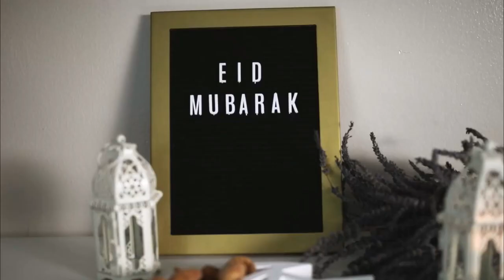Eid Background | Free Stock Footage | Romance Post BD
In this video, Eid Background | Free Stock Footage | Romance Post BD. You can watch these videos with no copyright in this video. This stock footage is free to use you can use this video for your project or commercial purpose but you can't sell this. You don't need to ask for permission to use this footage.

✔ No Copyrights.